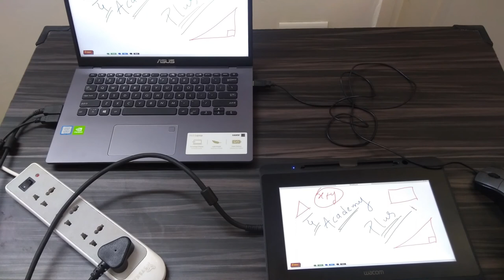PEN TABLET-WACOM 10.1 INCH SCREEN || DTH-1152 || BEST FOR ONLINE TEACHING || COMPLETE ANALYSIS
1. Write, draw, annotate, and sign electronic documents directly on the screen
2. It is a 10.1 inches full HD LCD with the hardened surface for great durability and a paper-like feel
3. Multi-touch functionality for easy navigation and support for common gestures, HDMI video interface seamlessly integrates into any system
4.Enhanced cable protection to prevent accidental disconnections, compatible with supported Citrix, VMWare, and Linux systems

ARDUINO UNO
FULL ELECTRONIC KIT
BREADBOARD+JUMPER WIRES
Proximity sensor
Ultrasonic Sensor
GLUE GUN